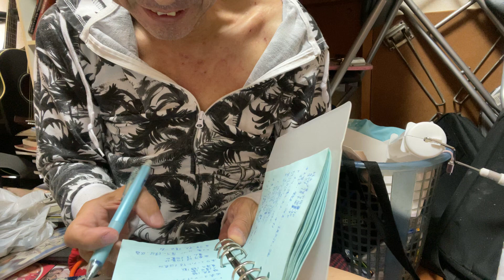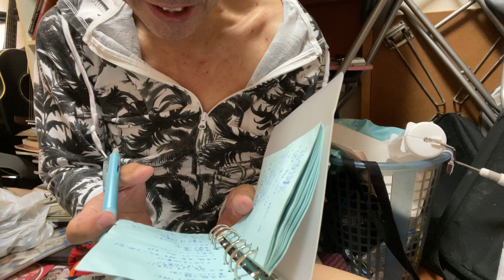我がヤクルトスワローズの最近10試合について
ヤクルトスワローズの最近10試合の試合についての感想と言うよりか結果発表みたいな動画です。登録、グットボタン宜しくお願します。